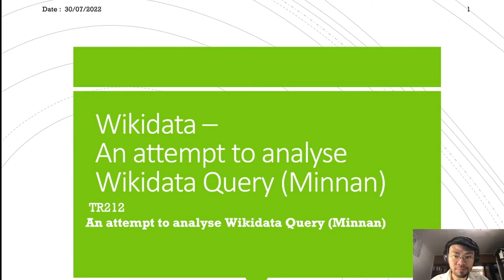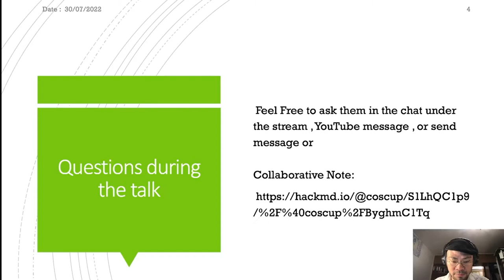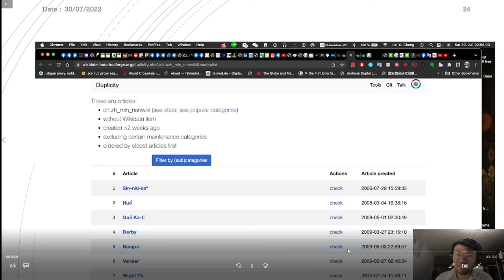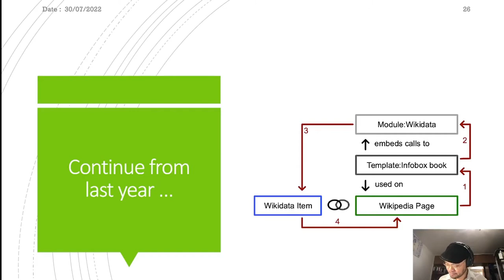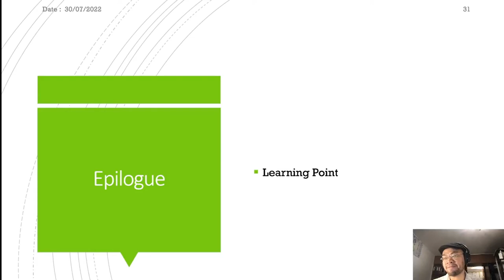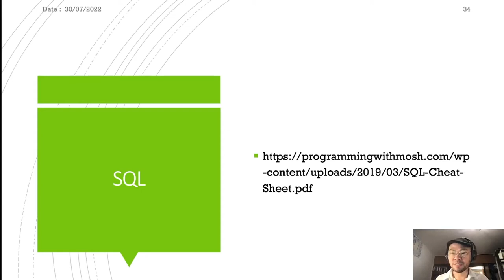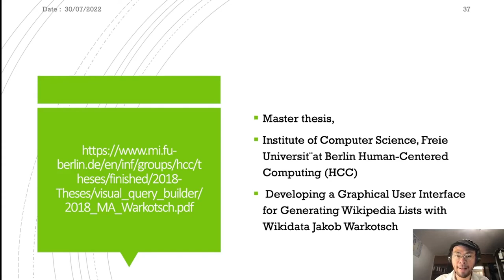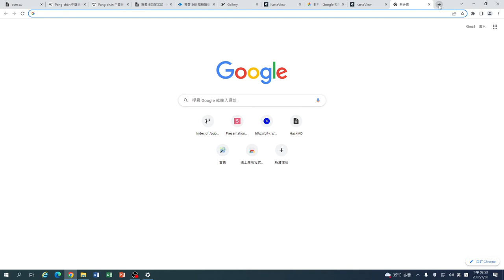An attempt to analyse Wikidata Query Minnan｜OpenStreetMap x Wikidata 開放內容議程軌